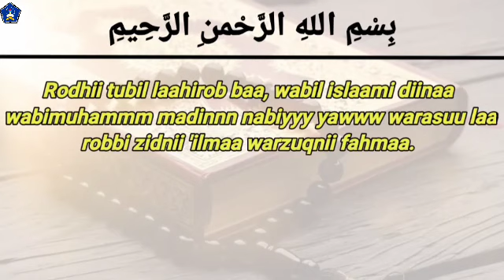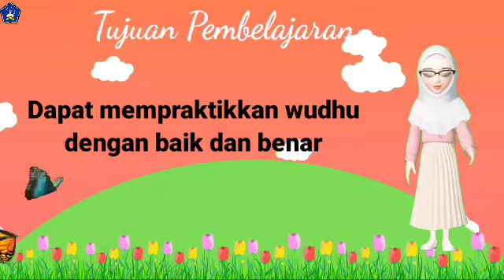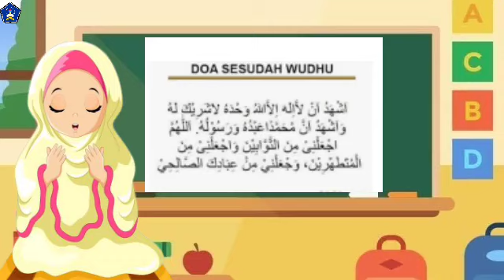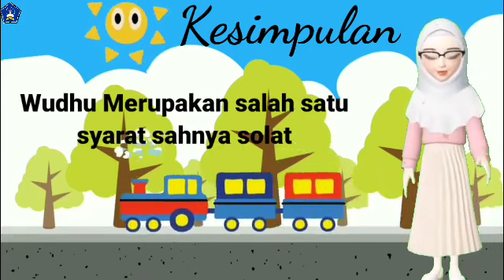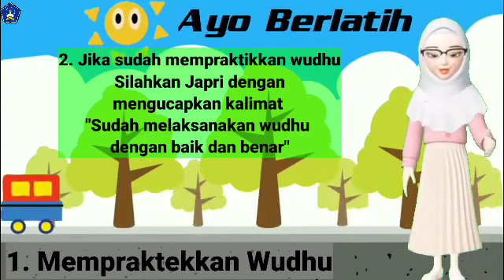PAI Kelas 2 || Tata Cara Berwudhu